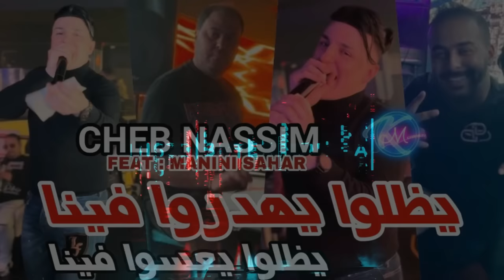Cheb Nassim 2024 Ydalou Yahadrou Fina © يظلوا يعسو فينا | Avec Manini Sahar ( Live Solazur 2024 )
🎧●♤••♫▬♪●●♪♥️** Kadér Milieu **♥️♪●●♪▬♫••♤●🎧

Percussion : kader boloungi
Batteur : Ghanam
Enregistrement : Kadér Milieu

♫••♪•••♪●●♪ Exclusive 2024 ♪●●♪•••♪••♫